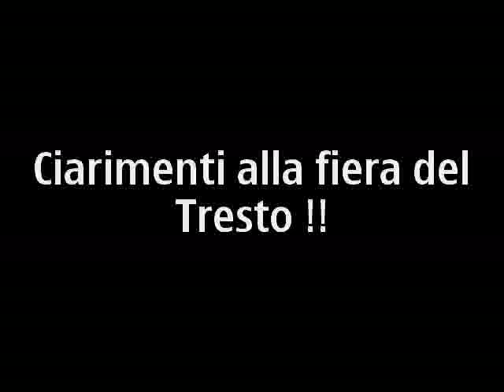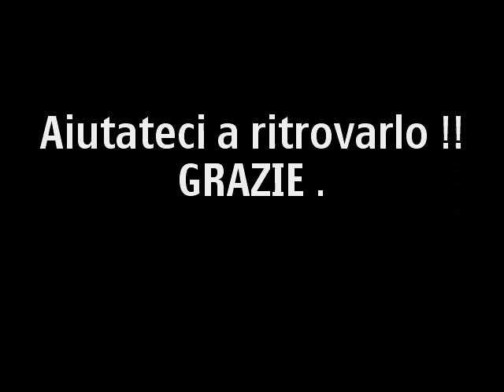Antica fiera del Tresto (Ospedaletto Euganeo ) 019.mp4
VERSIIII VERSIII !